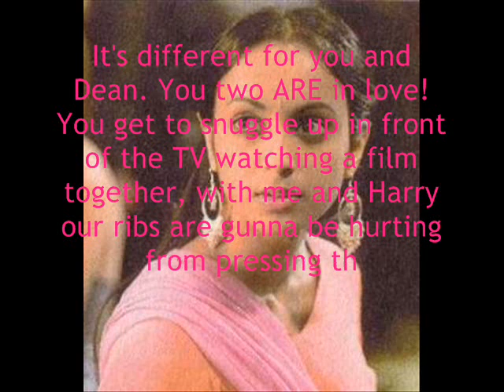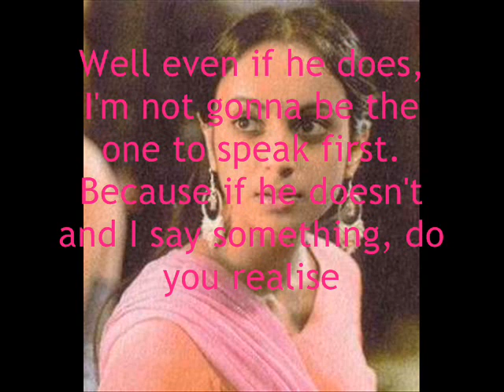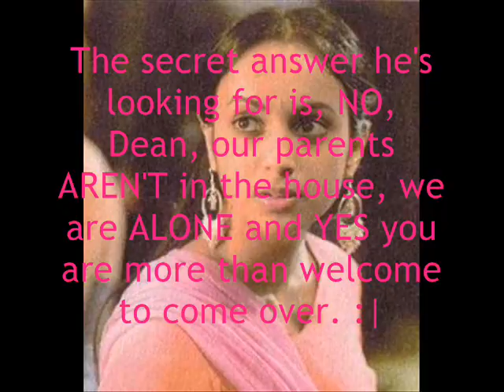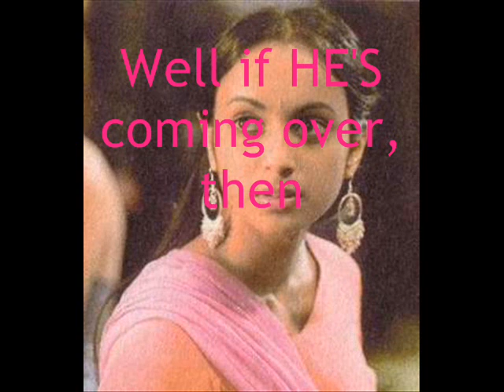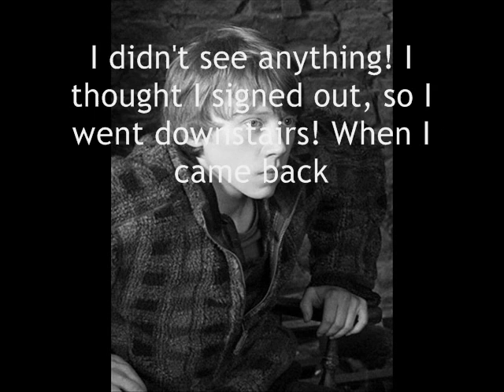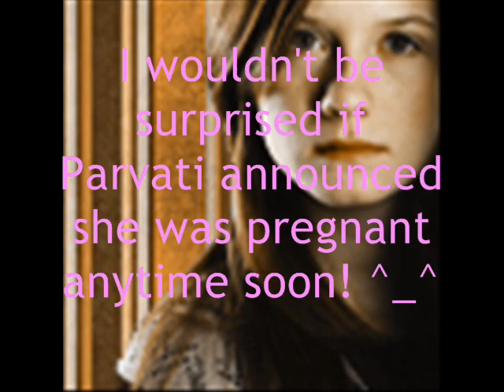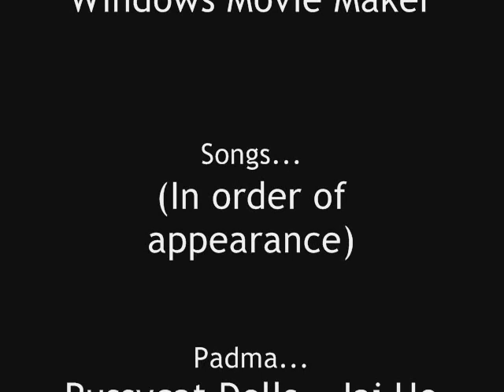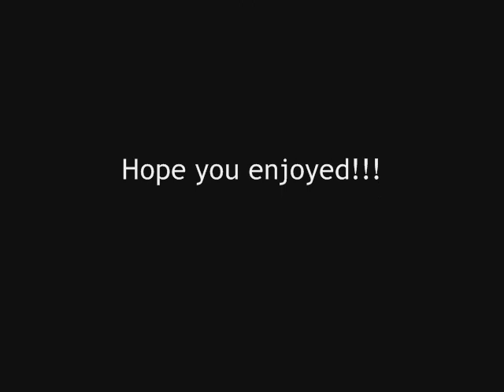xoxDD's Harry Potter Chatroom - Part Thirty -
**READ FIRST** This is a ox-dancindarlin-xo movie.

Oh my God, guys, I am SO SORRY it took me SO LONG to put this one up but I've been away from my laptop for aaggeess!! Please forgive me! :(

Anyway, it's up now and I REALLY want to know what you all think!! :D

I'm gonna say 10 comments for the next one, 'cause I need to catch up again. :S But if I've finished 31 and I've got 7 or more comments, I will put it up for you. :)

I hope you like it! All the info you need is in the credits! Love you! xx

DD xox

NO COPYRIGHT INFRIDGEMENT INTENDED!! AUDIO AND CHARACTERS DO NOT BELONG TO ME!! THEY BELONG TO WMG AND JK ROWLING!! PLEASE DO NOT DELETE OR BLOCK MY MOVIE!!